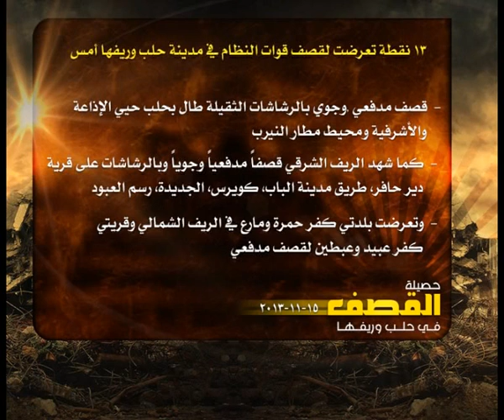حصيلة القصف في حلب 15 11 2013